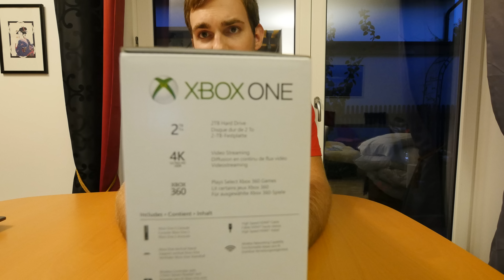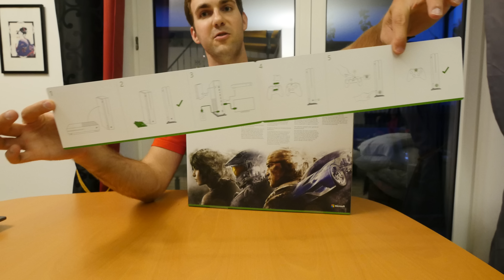Xbox One S im Unboxing [4K UHD]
Kaufen - Xbox One S ausgepackt und die 40% kleinere KOnsole kurz angeschaut. Schick!